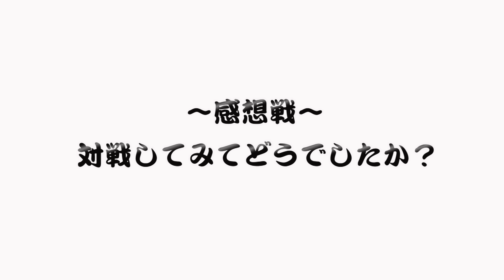興味深すぎる青森県チャンピオンと対決！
全日本選手権の各都道府県予選で優勝した『県チャンピオン』は一体どんな人でどれほど強いのか！？
このチャンネルで紹介し、対戦していく新企画！

第一弾は、インハイ・インカレ出場なし、30歳で初の県チャンピオン、戦型は何だかよく分かんないという興味深すぎる青森県チャンピオンと対決！

後半徐々に真価を発揮する青森県チャンピオンとの対決の結末やいかに！？

松平健太の卓球オンラインサロン【健太塾】の詳細はこちらから↓

‹エンディング画像提供›
卓球王国

‹撮影場所›
卓球ROOM MK
東京都千代田区六番町3-11　玉柳テシコ六番町ビル地下2階

『卓球ROOM MK』は2021年10月1日にオープンしました松平健太プロデュースの卓球場です！
個人レッスン、グループレッスン、台貸し、卓球マシンがご利用できます！
卓球台4台、冷暖房、更衣室完備！
最寄駅は麹町駅徒歩2分、市ヶ谷駅徒歩4分、四ツ谷駅徒歩8分です！
詳しくは下記にあるホームページ、Twitter、Instagramをご覧ください。
スタッフ一同、心よりお待ちしております。